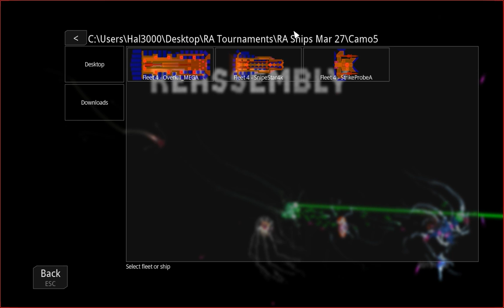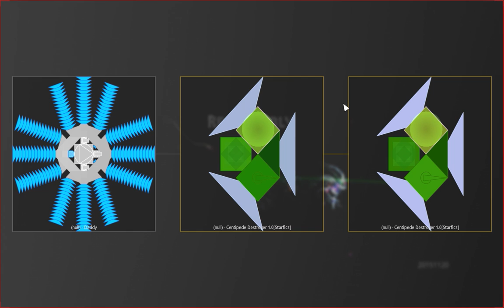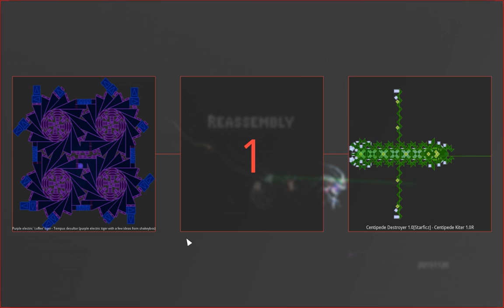Reassembly ► Camo5 Bashing Bonus Round! (T#10 Part 2of4 60,000p Fleets)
Reassembly (The game) Gameplay - Tournament #10 60,000p - Part 2 of 4 ►Whats a tournament without pitting the best competitors against Camo5 just to watch him go down!

Part 1: The first 50 competitors.
Part 2: Will consist of the remaining 40ish competitors
Part 3: Will consist of the remaining 25ish Fleets
Part 4: Will consist on the finale where we declare the winners of the 60,000p tournament.

The 4 top competitors of each individual tournament part will win random steam keys to games, and one winner will win the Sui Generis prize for the best looking ships in the competition, as decided by you guys in the comments below! (Thanks Rickabay!)

Thank you once again to my two honorable co-comentators ShakeyBox and Lapapsnow. Your contributions were wonderful!

Please be sure that you are aware of what tournaments are up and coming. Not all categories will be active at all times. The next eligible tournament will be in late September or early October. Check the Deluks Gaming channel for announcements regarding the rules and regs of the next tournaments before entering. Announcements get posted on the channel about 2 weeks before the next event.

Some music in this episode was provided by:

"Latin Industries"

Destructive combat